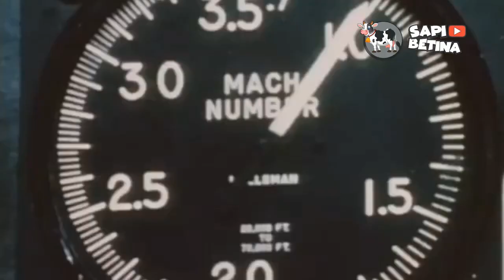TAK MAU KALAH! PEMBUKTIAN AMERIKA TERWUJUD, PESAWAT EXPERIEN TERBAIK YANG PERNAH DIBUAT